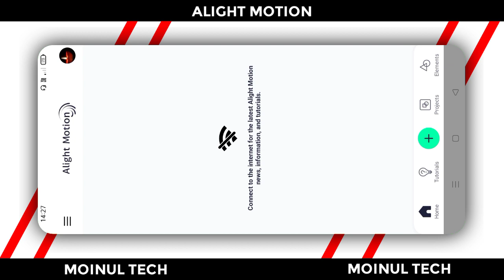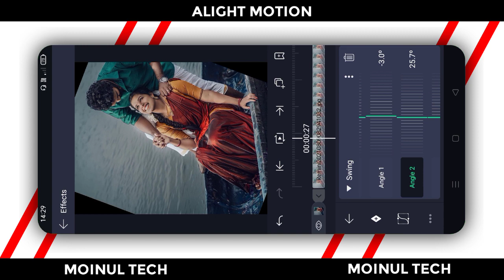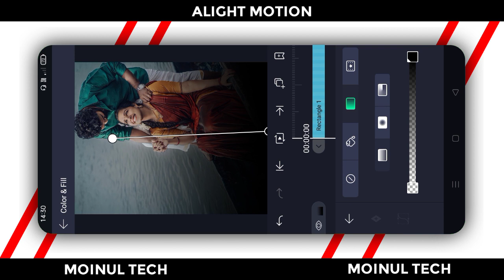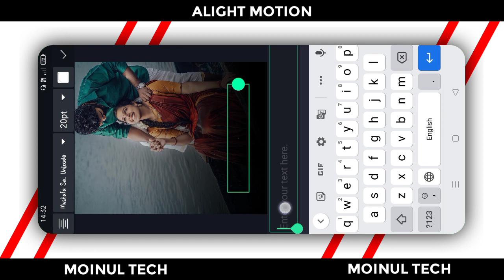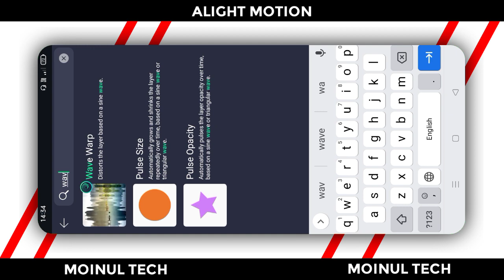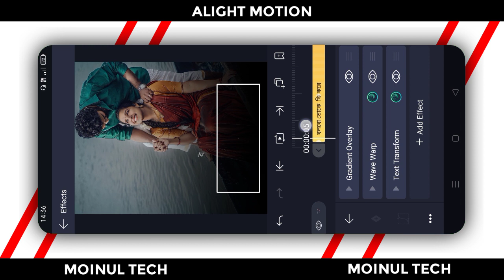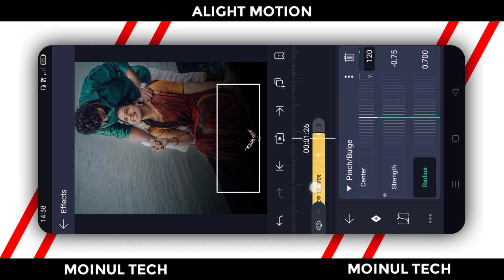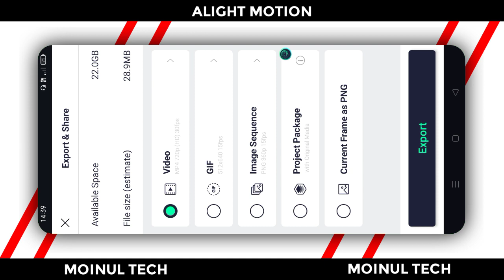New Instagram Trending Bangla Lyrics Status Video Editing Alight Motion | Alight Motion Tutorial